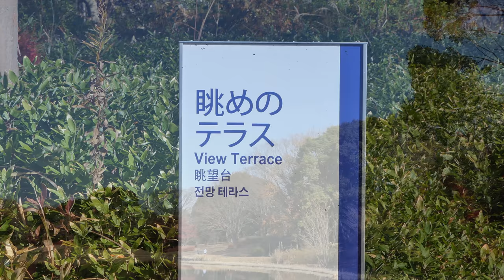4K 蠟細工の様なソシンロウバイ等冬の花達 昭和記念公園2020💘Soshin-Robai like wax-work & Winter flower at Syowa kinen park 2020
精巧に作られた蠟細工の様なソシンロウバイの気品ある香りがいいですね。冬は花が少ないので目立つ黄色の小さな花です。
The elaborately made wax-like soshinrobai has an elegant scent. It stands out in winter because there are few flowers.
精心制作的沙丁鱼状沙丁鱼李子具有优雅的气息。 冬天很少见，因为花朵很少。
ลูกพลัมปลาซาร์ดีนที่ทำขึ้นอย่างประณีตมีกลิ่นหอมหรูหรา มันโดดเด่นในฤดูหนาวเพราะมีดอกไม้น้อย
정교하게 만들어진 蠟 세공 같은 素心 蠟梅는 기품있는 향기가 좋네요. 겨울에는 꽃이 적기 때문에 눈에 띕니다.
Plum sarden seperti sarden yang dibuat dengan rumit memiliki aroma yang elegan. Itu menonjol di musim dingin karena hanya ada sedikit bunga.